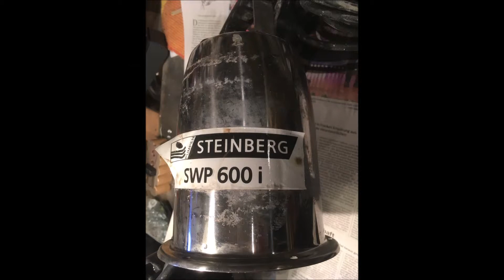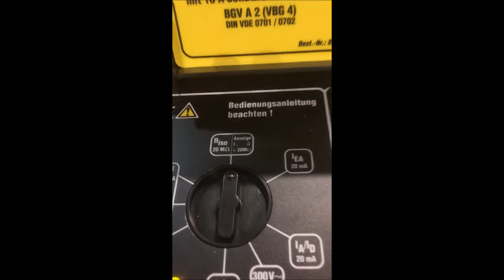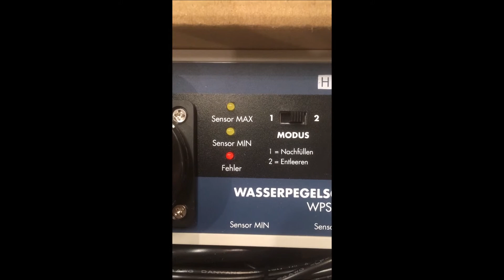Pumpe Steinberg SWP 600i reparieren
Reparatur einer Pumpe Steinberg SWP 600i.